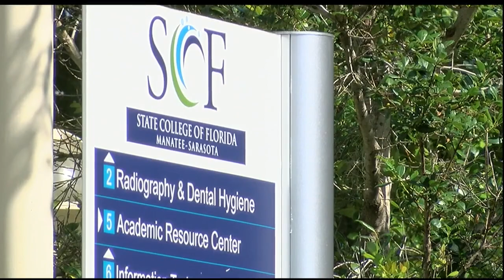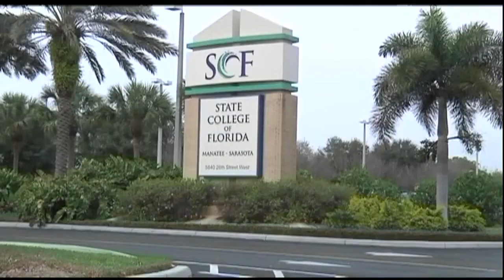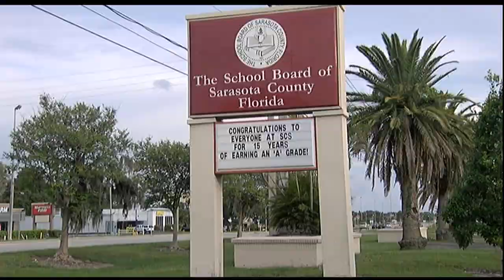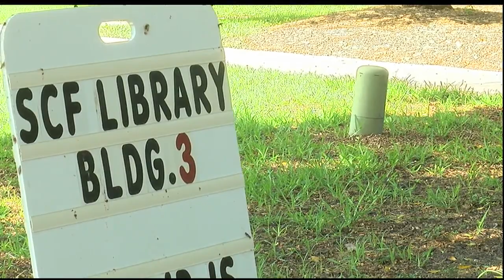Video: SCF eliminates dual-enrollment classes on high school campuses